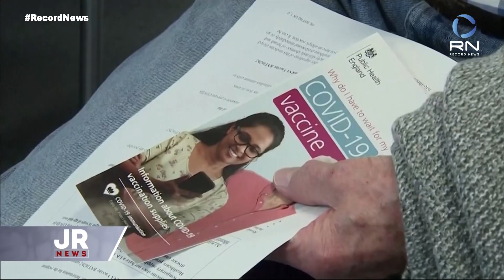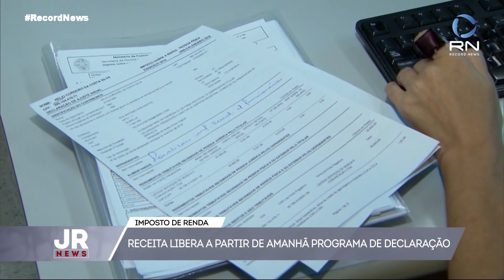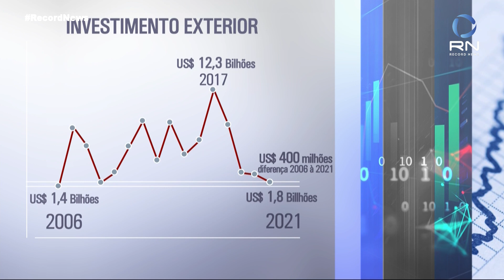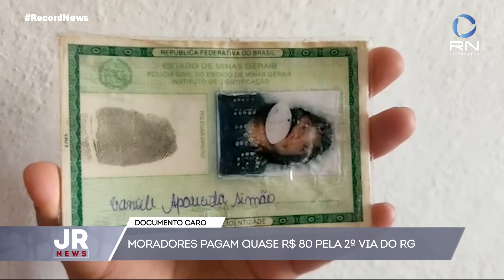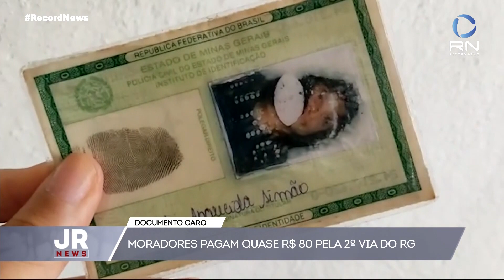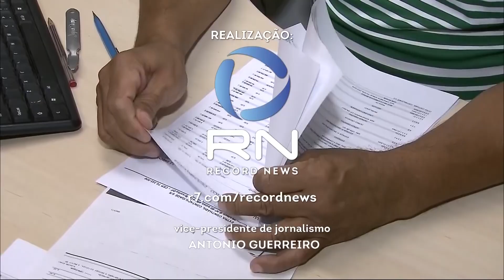Jornal da Record News - 24/02/2021